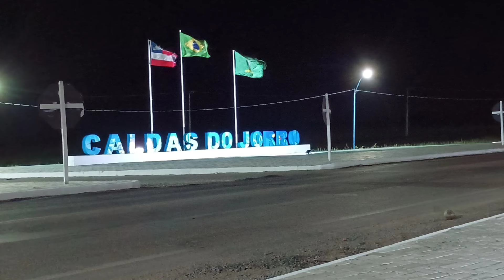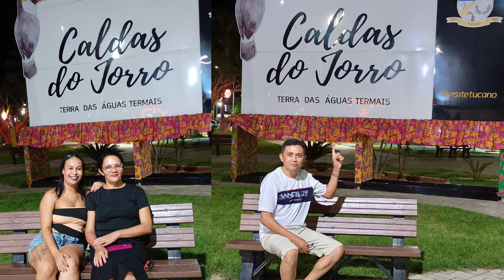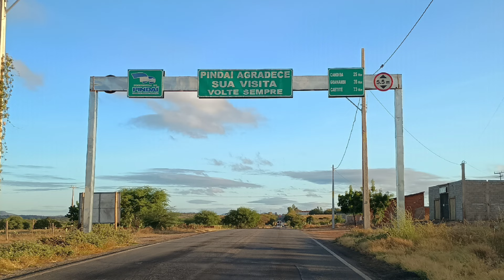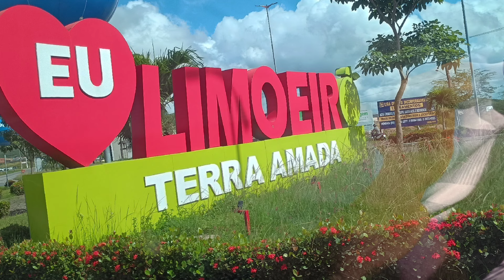RESUMO DA MINHA VIAGEM PARA O NORDESTE - São Paulo Pernambuco - Férias 2024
Salve salve meus amigos e amigas
Neste vídeo estou apresentando o resumo da minha viagem de férias para o nordeste Pernambuco
saindo de São Paulo para a cidade de Limoeiro Pernambuco
Viagem realizada entre o meses de Junho e Julho de 2024.

Venha desbravar conosco as rotas do nordeste e as rotas do Brasil em viagens de carro para o nordeste 2024. Viagem de carro ao nordeste 2024 é aqui no canal morais na br. Rotas do nordeste são desafiadoras. Viagem de carro nordeste 2024 não é para qualquer um. Vem comigo para o nordeste aqui no canal morais na br.

ASSISTA ESSA PLAYLIST DE TODOS OS VÍDEOS
DA VIAGEM DE FÉRIAS DE SÃO PAULO PARA O PERNAMBUCO. COM MUITAS DICAS DAS ESTRADAS

Meu Instagram. moraisnabr